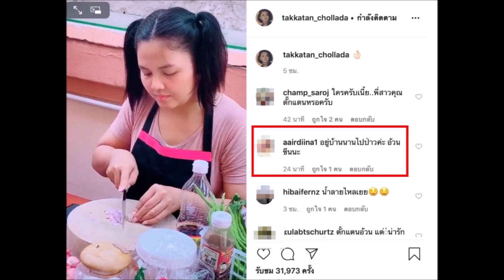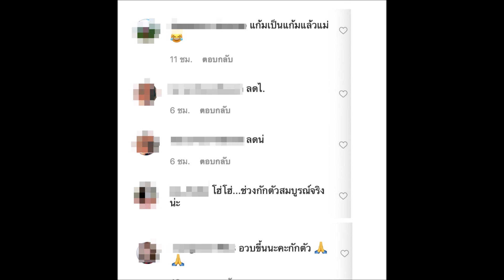ตั๊กแตน ชลดา หลังชาวเน็ตจำนวนมาก ยังตอกย้ำตำหนิรูปร่างที่เปลี่ยนไป